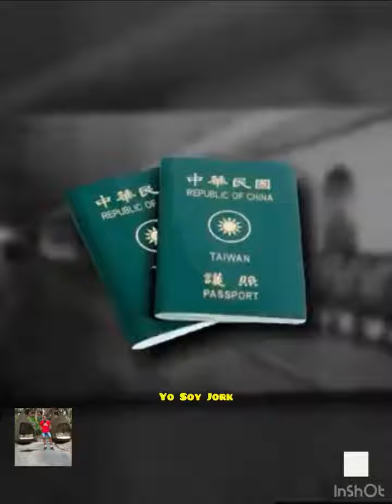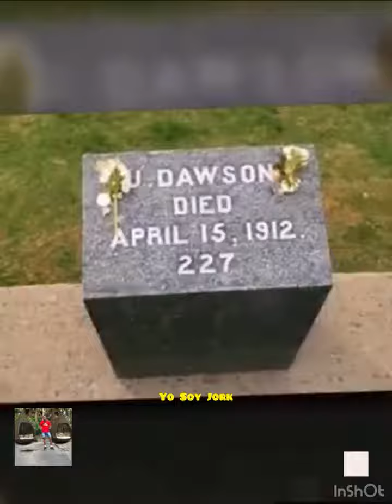Era el olímpic y le pusieron por nombre Titanic 😱 || 2023